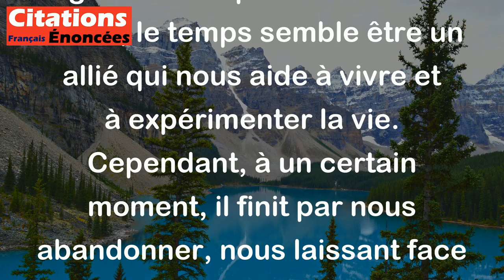Bernard Boucheix de Reyvialles - Le temps escorte la vie puis la laisse tomber.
La phrase "Le temps escorte la vie puis la laisse tomber" de Bernard Boucheix de Reyvialles évoque l'idée que le temps accompagne chaque moment de notre existence, comme un guide ou un protecteur. Au début, le temps semble être un allié qui nous aide à vivre et à expérimenter la vie. Cependant, à un certain moment, il finit par nous abandonner, nous laissant face à la réalité de notre mortalité et des pertes inévitables.

Cette citation souligne la fragilité de la vie et le passage inexorable du temps. Elle nous rappelle que, malgré les moments précieux que nous vivons, le temps continue d'avancer et, finalement, nous laisse seuls, confrontés aux conséquences de notre existence. Cela peut être interprété comme une réflexion sur l'importance de profiter de chaque instant et de la beauté de la vie, tout en étant conscient de sa nature éphémère.